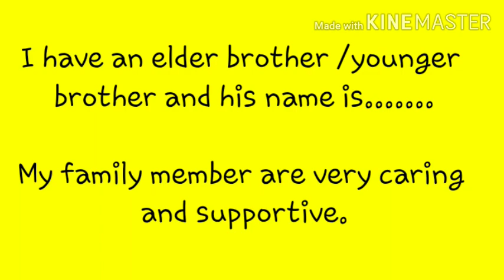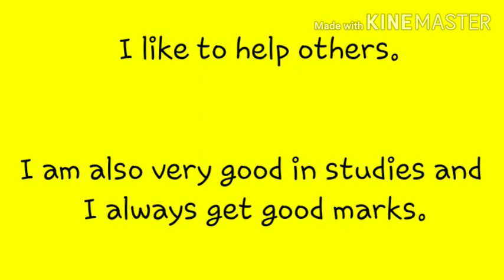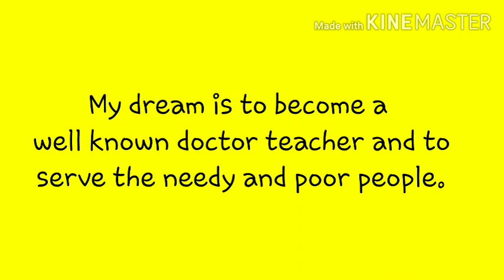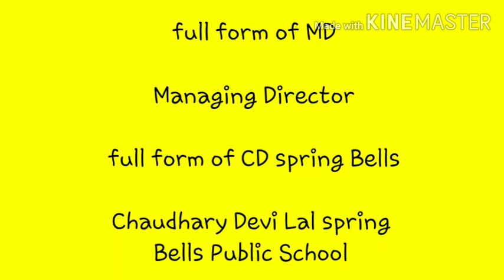10 Easy lines on mysef myselfessay myself Essayonmyself How to write my self for 2nd 3rd 4th clas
Myself myselfkaiselikhe myselflikhneka trika

10 Easy lines on mysef mysefessay myself Essayonmyself How to write my self for 2nd 3rd 4th class